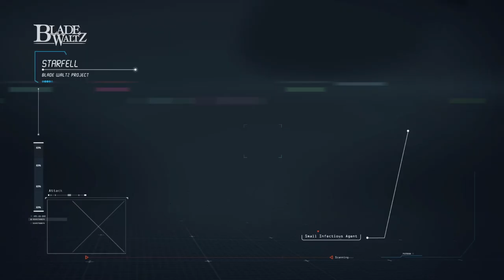Blade Waltz - Official Launch Trailer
Official trailer for Blade Waltz, published 11 November 2015.

Blade Waltz is a 3rd person Asian-style action RPG with a 2.5D top-down perspective, featuring an multiplayer mode and elements of hack'n'slash and fighting game.

Platforms (release date):
- ios (11 November 2015)
- Android (11 November 2015)